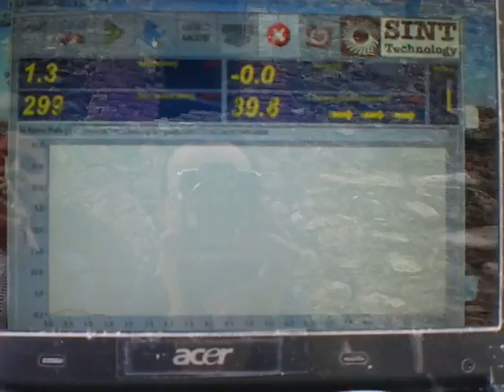Fornace Bianchi di Cogoleto - Verifiche di resistenza dei materiali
Fase di analisi dei materiali costituenti porzione dell'antica fornace da calce Bianchi di Cogoleto, a cura dell'ICVBC-CNR Firenze